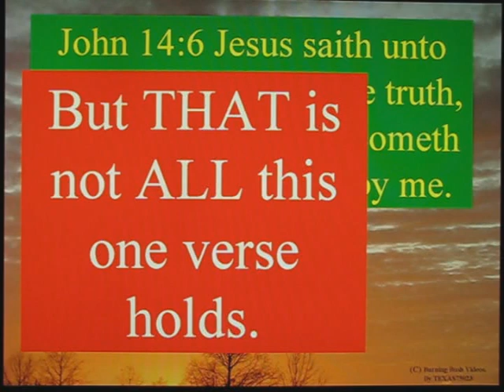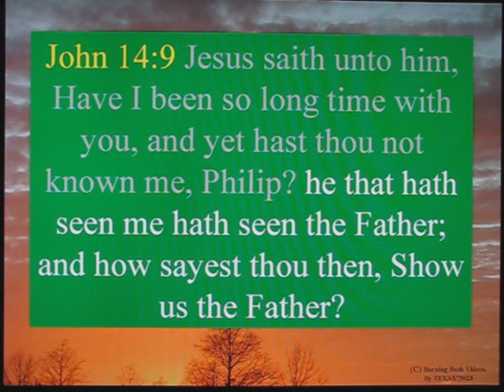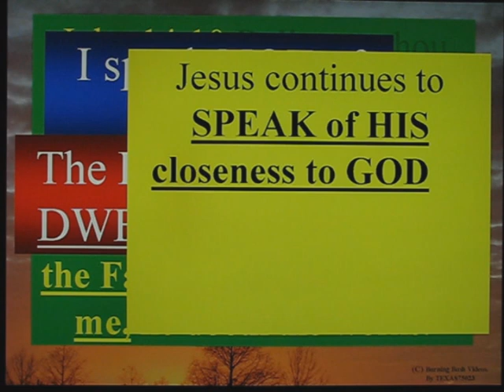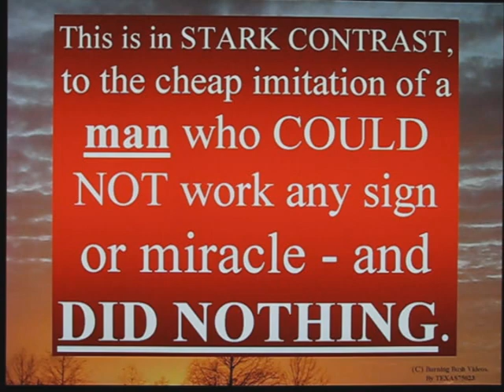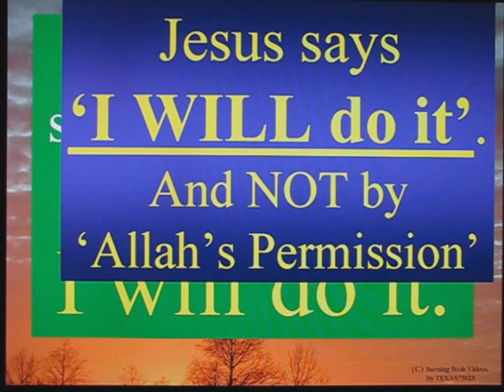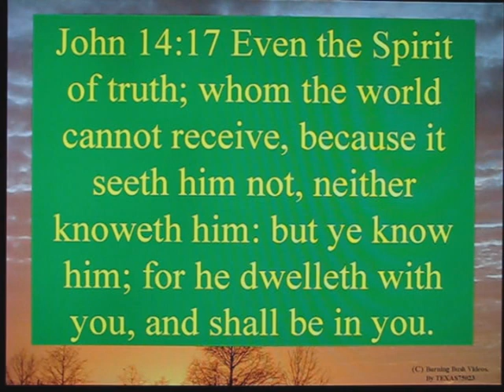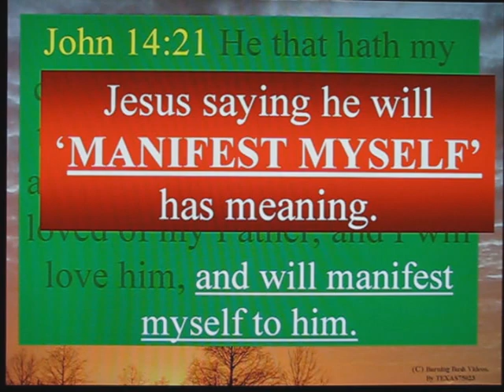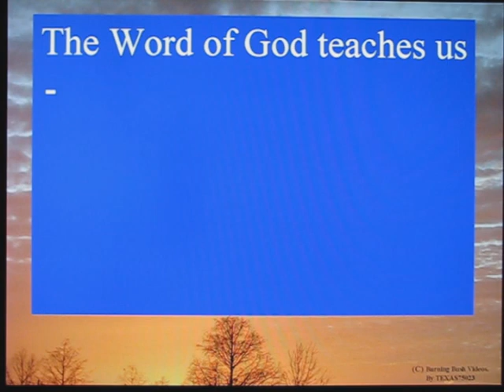Understanding The Trinity - Part 5 - The Trinity In Believers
John 14 contains a LONG passage that hints at MANY truths regarding the Trinity.

Jesus describes TWICE that 'I am IN GOD' and 'GOD is in ME'.  And in 3 different ways, JESUS describes the TRINITY coming to LIVE IN - ABIDE IN believers.

Yet with Jesus HIMSELF calling GOD his Father OVER and OVER, those who worship MOhammed's words are BLIND to this teaching by Jesus.

PRAY FOR THE LOST in ISLAM.  Their EYES are blinded by SATAN and his book, the QURAN.  They CANNOT EVEN SEE the words of the BIBLE.